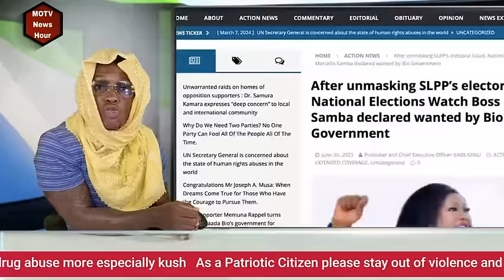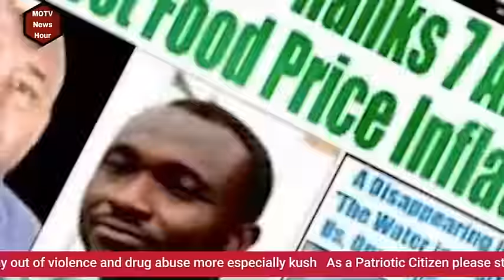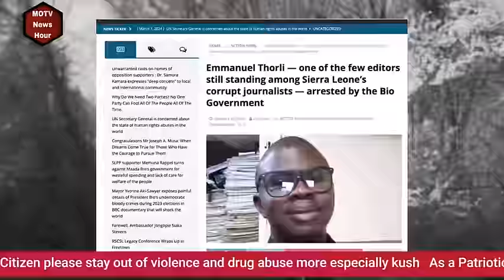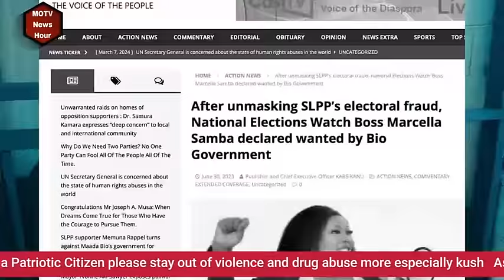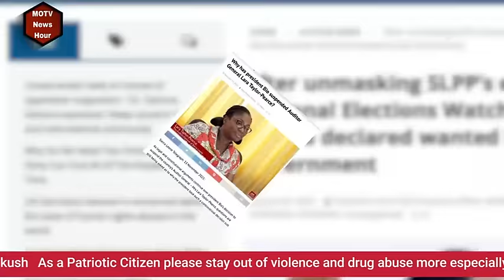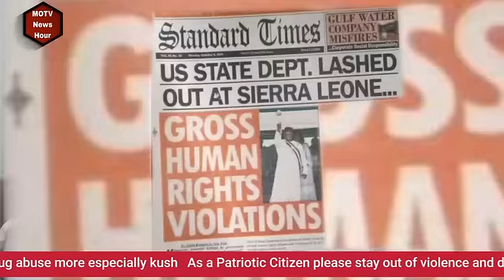Sir Wahid Finished the Bio Government in this new song,Since Emmerson is Sleeping.